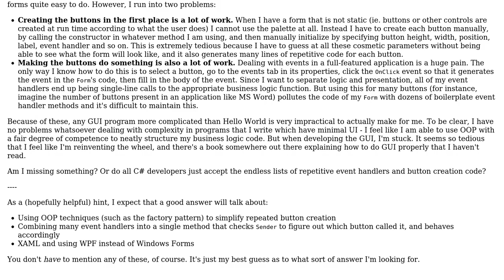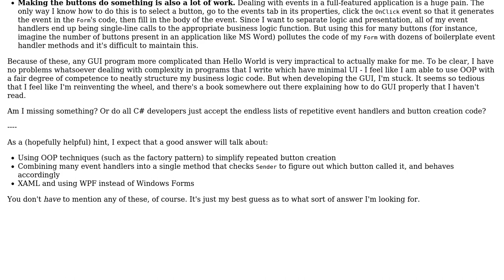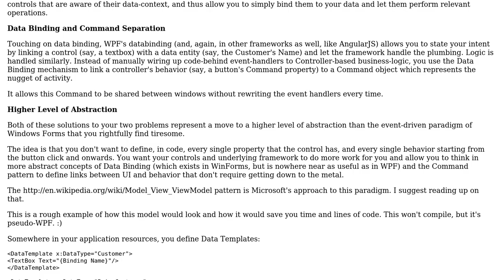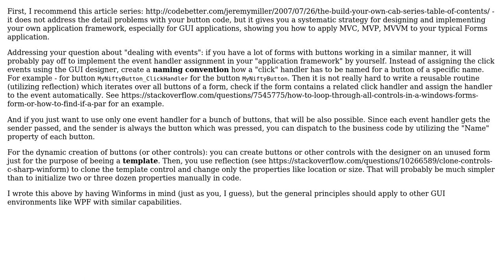Is there some sort of systematic strategy for designing and implementing GUIs?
Software Engineering: Is there some sort of systematic strategy for designing and implementing GUIs?

With thanks & praise to God, and with thanks to the many people who have made this project possible! | Content (except music & images) licensed under CC BY-SA | Music | Images & others | With thanks to user Superbest user Doc Brown user Avner Shahar-Kashtan and the Stack Exchange Network Trademarks are property of their respective owners. You are responsible for your own actions.